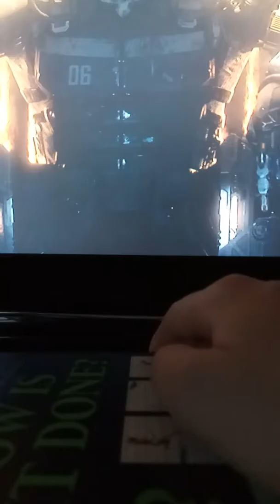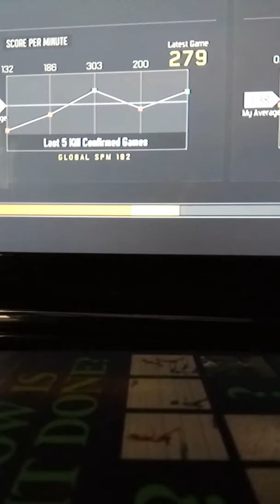Episode 4 of black ops 3